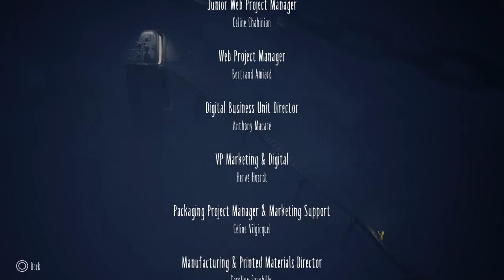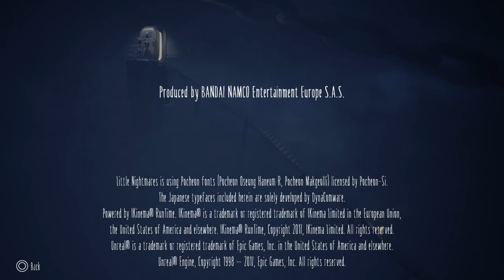Little Nightmares : credits